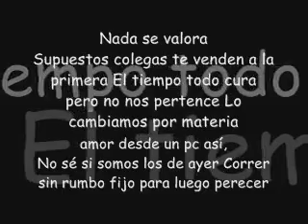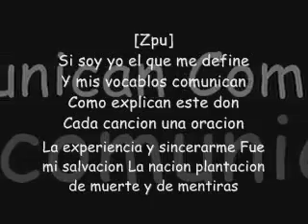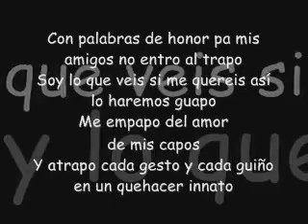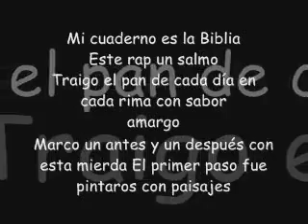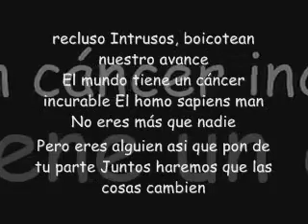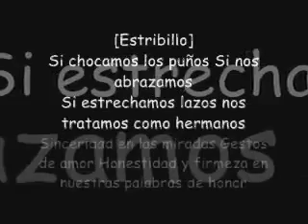Zpu - Palabras de Honor (con Abram & Suko) Letra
not copyright infrengiment intended todos los derechos para el author de la cancion video o foto , para la compañia de marketing y para y para el canal de para las productoras , para el del que hizo la miniatura , para la produtora musica y para el canal de youtube de  Kioshinxd

Compre pelo link e natura entrega en sua casa!! envio internacional

. camisa tom holfiger

venta de celulares amazon
samsung galaxy s20 Fe samsung galaxy a31
samsung galaxy a32
Aple iphone 11 64 gd branco
motorola moto 630
motorola moto e20
samsung galaxy m62
samsung galaxy a72
smartphone poco x3 pro
smarthpone samsung galaxy a12
xaomi readmi note 10 s
iphone 12 128 gb preto
apple iphone 12 pro max 158 gb preto
iphone 12 pro
xiamoi redmi 9 a
xiami redmi 9
samsung galaxy a 12
xiami redmi note 9
notebook samsung book e30 intel